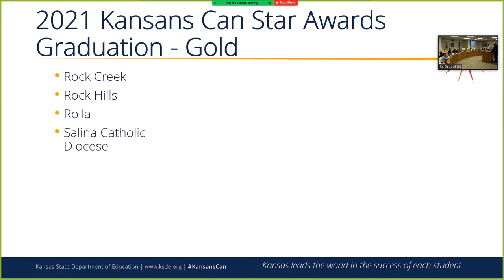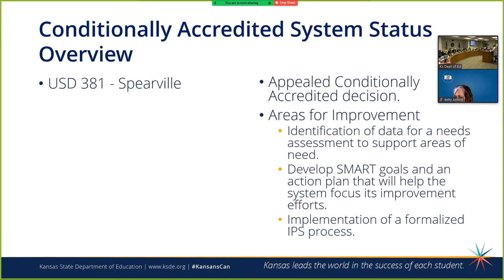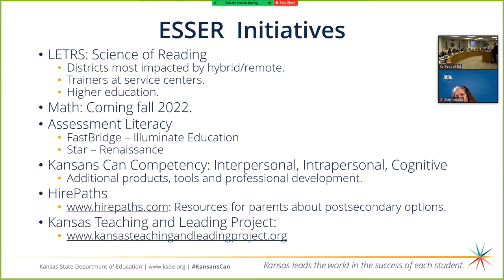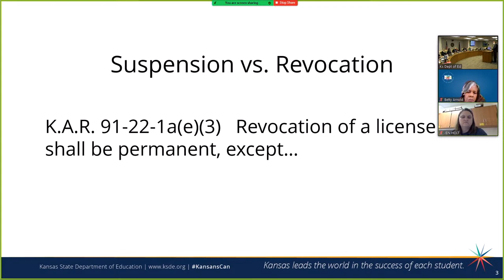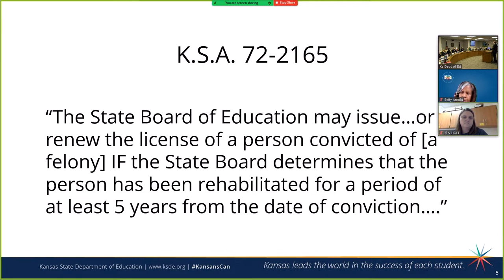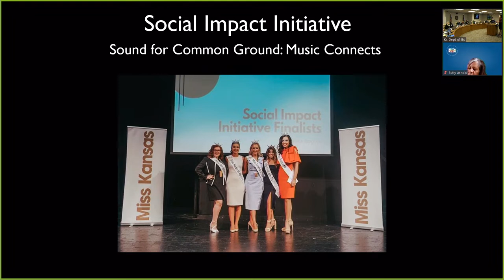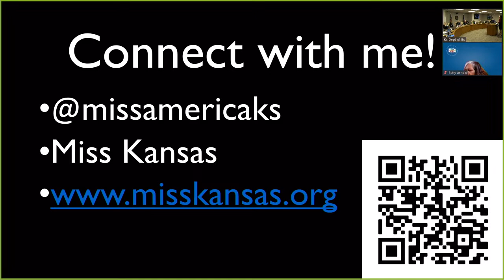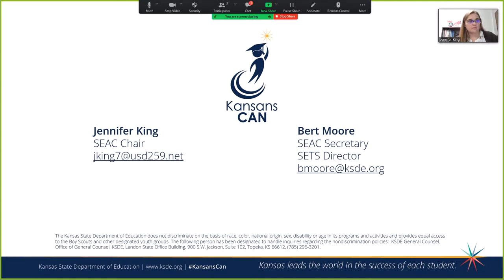The November 9th 2021 Kansas State Board of Education Meeting